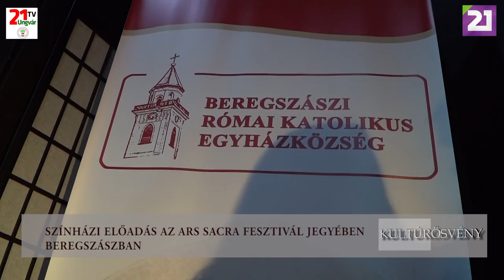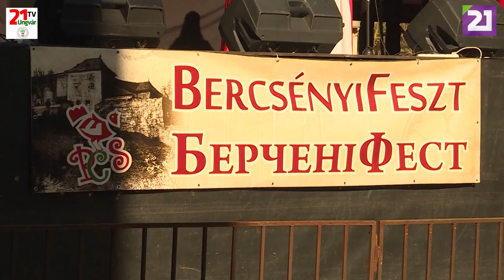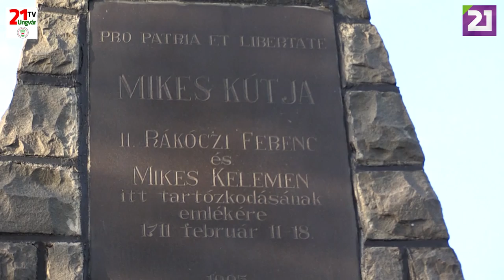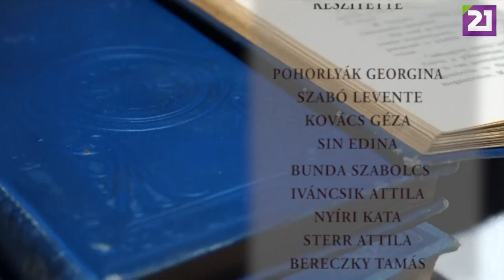TV21 UNGVÁR - KULTÚRÖSVÉNY. 23. ADÁS (2019.10.06.)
A Kultúrösvény következő adásában elsőként Beregszászba látogatunk a Rózsahölgyek Társaságának jótékonysági báljára, majd beszámolunk a Felső-Tisza vidéki Magyarok Találkozójának színes programsorozatáról. Ezt követően részt veszünk az Ars Sacra fesztivál keretében bemutatott Pilátus éjszakája című történelmi dráma beregszászi előadásán, majd Ungvárra visz utunk, ahol a Nagydobronyi Gyermekotthon számára szerveztek gyűjtést a Bercsényi jótékonysági bálon, valamint a vár egykori birtokosa, Bercsényi Miklós tiszteletére nagyszabású fesztivált. Végül a Salánki kuruc hagyományok nyomába eredünk. Tartsanak velünk!